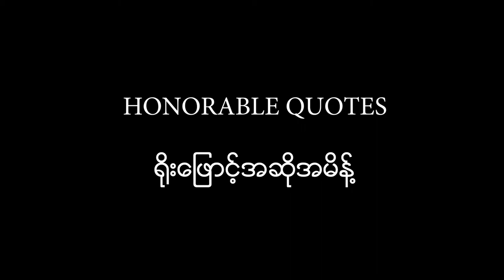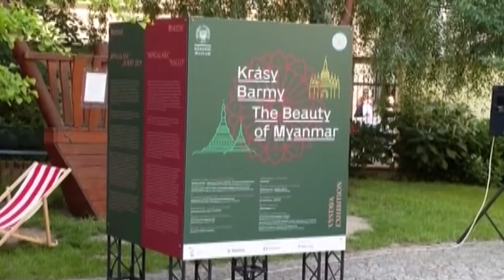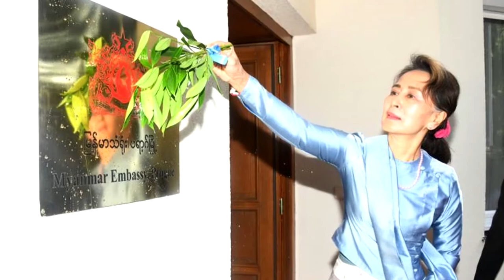Interview with H.E. Mr. Jaroslav Doleček, Ambassador of the Czech Republic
Interview with H.E. Mr. Jaroslav Doleček,
Ambassador of the Czech Republic

“Ambassador’s experience in Myanmar”